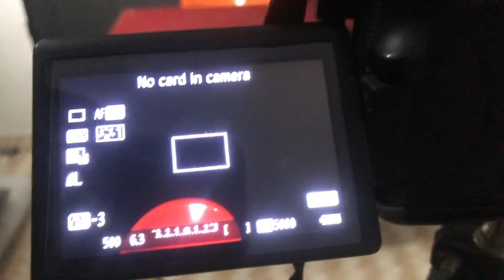Update | Upgrade | And Progress | 8th January | 2023.